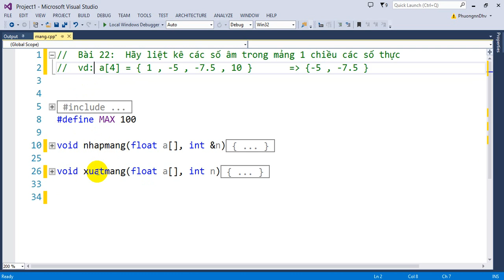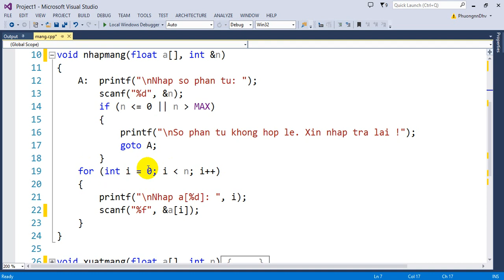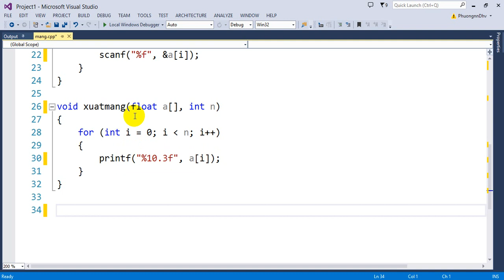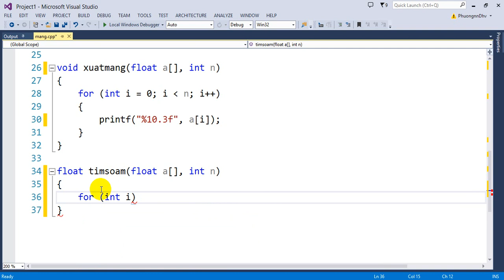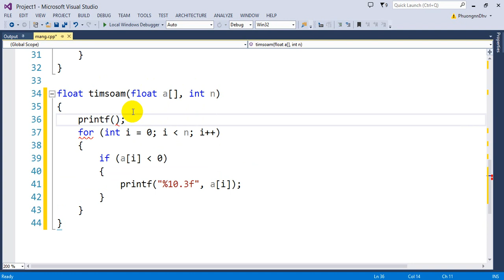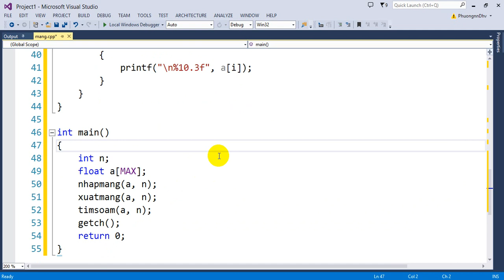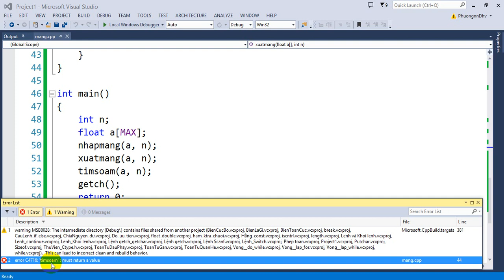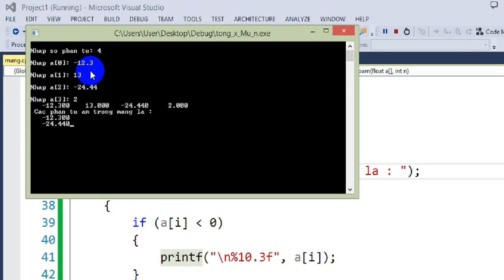Bài 21 : Liệt kê các số âm trong mảng một chiều các số nguyên